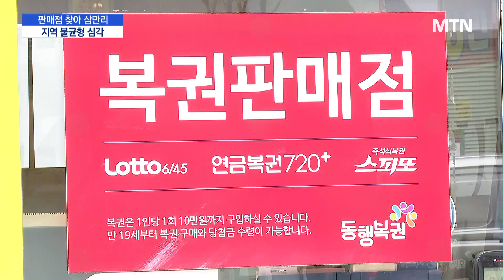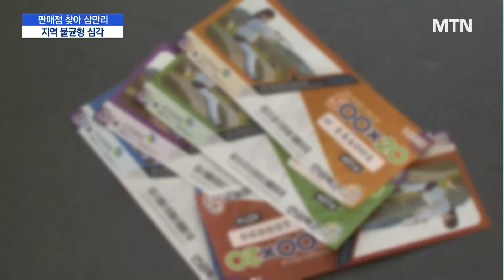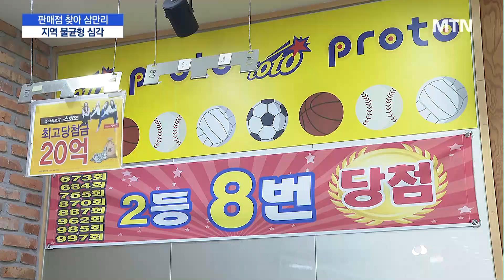[단독][기로에 선 복권]②판매점 찾아 삼만리…대도시 과밀 / 머니투데이방송 (뉴스)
10/24 MTN 핫라인 5

복권사업을 진단하는 연속 기획, 두 번째 순서입니다.

복권 판매점이 우후죽순 생겼다는데 왜 우리 동네는 잘 안 보일까 의아하셨던 분들 계실 텐데요.

실제 지역간 불균형이 심각한 것으로 나타났습니다. 임지희 기자입니다.